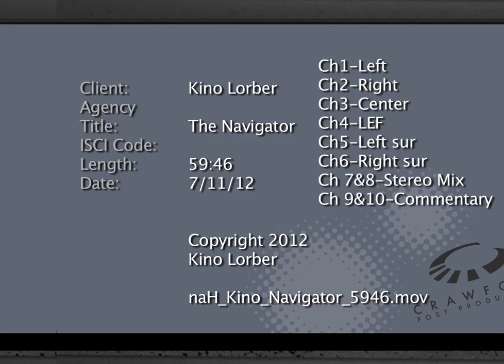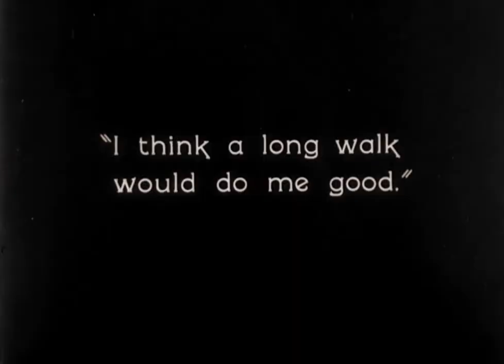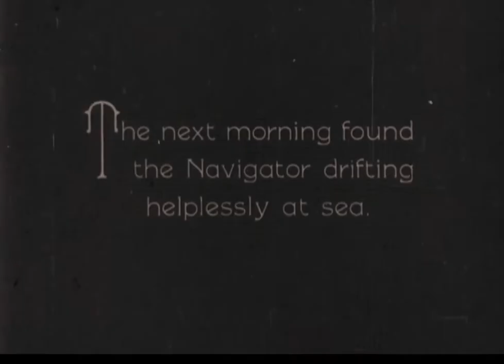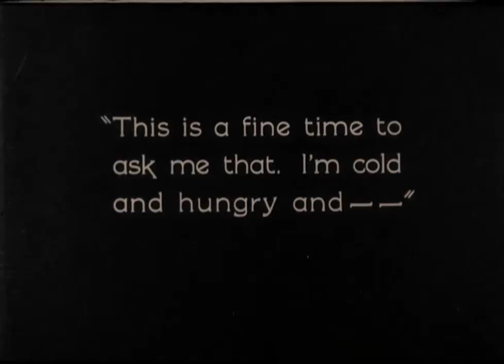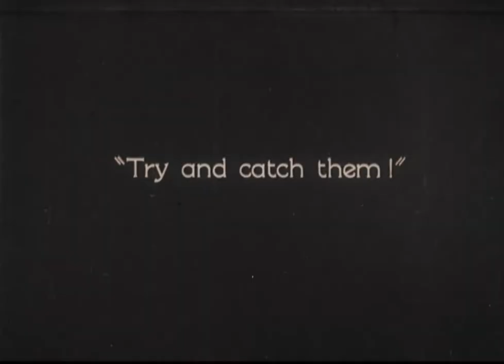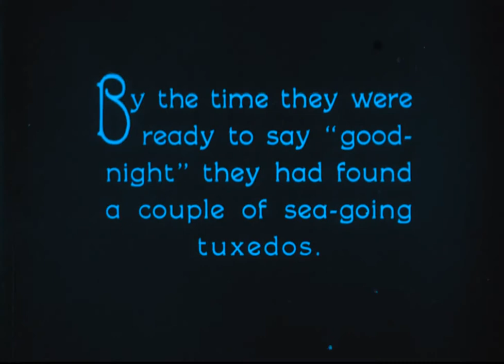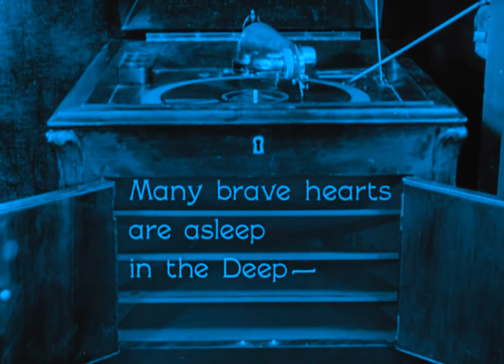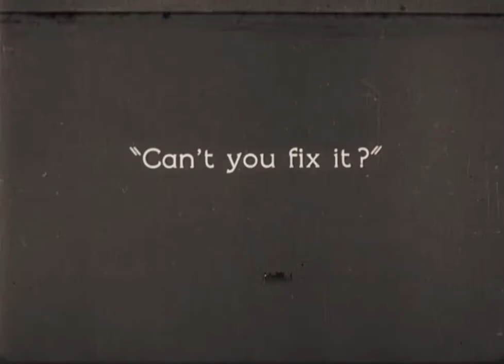The Navigator 1924 | 1080p BluRay | Action | Comedy | Romance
Storyline
Rollo decides to marry his sweetheart Betsy and sail to Honolulu. When she rejects him he decides to go alone but boards the wrong ship, the "Navigator" owned by Betsy's father. Unaware of this, Betsy boards the ship to look for her father. whom spies capture before cutting the ship loose. It drifts out to sea with the two socialites each unaware of there being anyone else on board. Written by Ed Stephan.

The Navigator is a 1924 American comedy film directed by and starring Buster Keaton. The film was written by Clyde Bruckman and co-directed by Donald Crisp. In 2018, the film was selected for preservation in the United States National Film Registry by the Library of Congress as being "culturally, historically, or aesthetically significant (Credit to Wiki and IMDB)

Cast:

• Buster Keaton as Rollo Treadway
Uncredited
• Frederick Vroom as John O'Brien
• Kathryn McGuire as Betsy O'Brien
• Clarence Burton as Spy